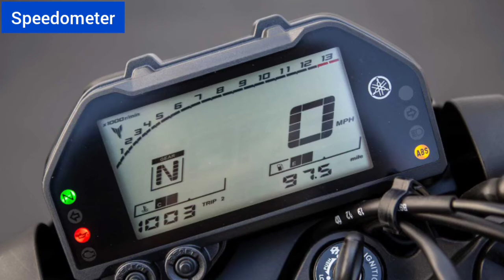Yamaha MT 03 Bs6 Launch Date In India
In this video I am discuss about Yamaha MT 03 Bs6 Launch Date In India

Yamaha has unveiled its new MT-03 which will make its way to India next year. The bike now features dual LED position lamps and an LED headlight as well as revised bodywork. Also new are the 37mm KYB upside-down front fork and the spring rates on the preload-adjustable rear shock. The fully-digital LCD instrument cluster is another new addition on the updated MT-03. The bike shares its parallel-twin 321cc engine with the R3 and we expect it to have similar output too. Braking duties are taken care of by a 298mm disc up front and a 220mm disc at the rear with dual-channel ABS being offered as standard.
The MT-03 is expected to come to India sometime next year at a price of Rs 3.3 lakh - Rs 3.5 lakh (ex-showroom), and it will take on the likes of the KTM 390 Duke the BMW G 310 R and the Honda CB 300R.

1. Looks
2. Design
3. Engine
4. Power
5. Torque
6. Transmissions
7. Top speed
8. Mileage
9. Instrument console
10. Electrical information
11. Headlight
12. Taillight
13. Indicator
14. Dimensions
15. Tank capacity
16. Weight
17. Price
18. Launch date
19. Competition
20. Best bike under 3 lakh